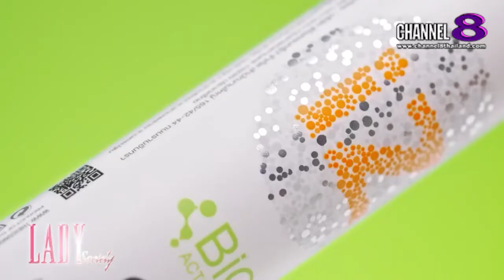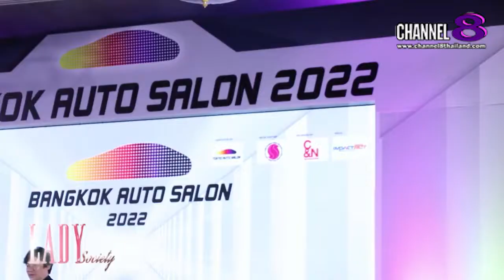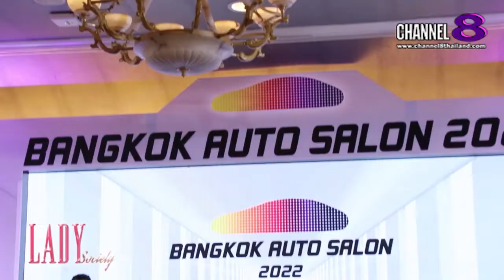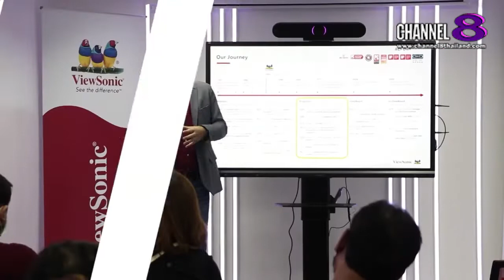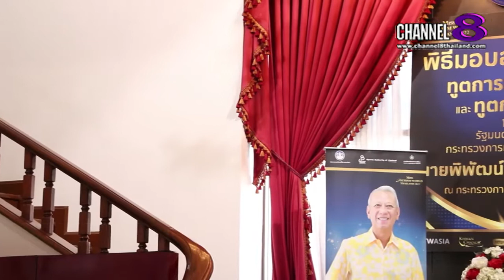Channel8Thailand : LadySociety : 02-07-65